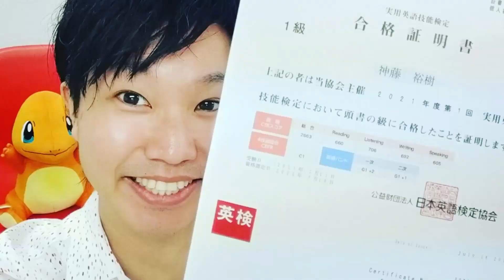【英語コーチング】令和の虎 志願者×志願者 コーチングサービス途中経過 コーチングでTOEICの点数はあがるのか？ pat2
・令和の虎 山中恒祐さんの回

①令和の虎のファンの方
②英語コーチングサービスに興味がある方
③TOEICの学習について興味がある方
向け動画になっております。
英語学習者のためのチャンネルです！

東京都北区赤羽で英語塾を運営している Kix English School です！
英語学習者の方に役立つ情報や教材等を発信してまいります！

①スポーツ関係の翻訳
②映画を題材にした文法解説動画
③顔出し英語学習法動画